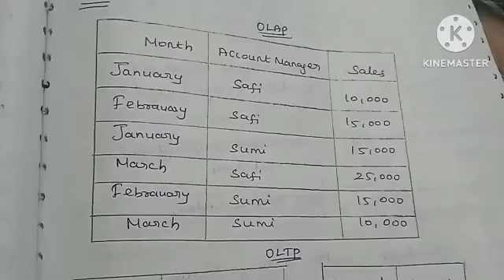OLAP and OLTP system | DataMining in tamil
This content is about OLAP and OLTP system in DataMining in tamil with example